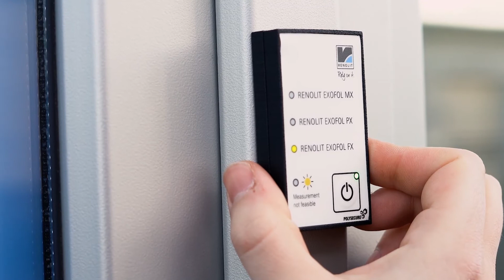RENOLIT EXOFOL Detector EN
Original or copy. In seconds you will know.
Every RENOLIT EXOFOL film has its own physical fingerprint: the product marker.
With the RENOLIT EXOFOL Detector it becomes visible.